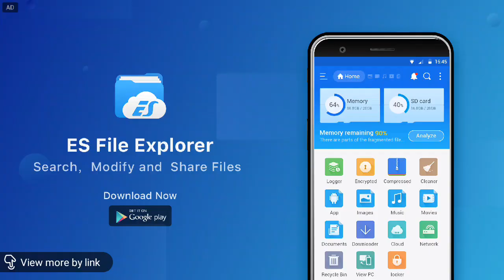KAD KUNING PEMAIN PERAK (BAD CELEBRATION)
PERAK VS TERENGGANU